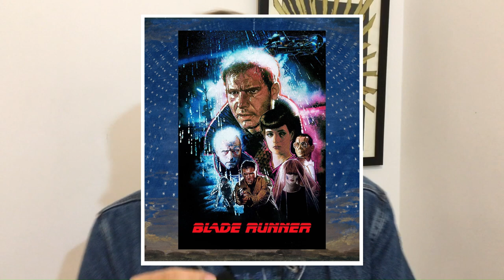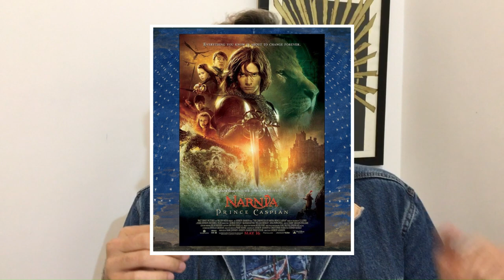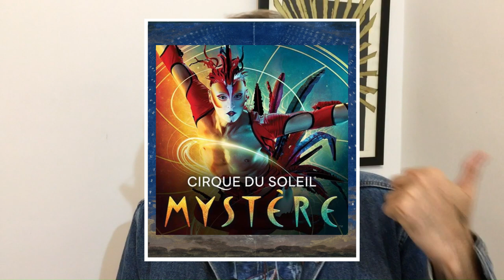RIDLEY SCOTT em parceria com CIRQUE DU SOLEIL e filmes OUTROS MUNDOS de 2012